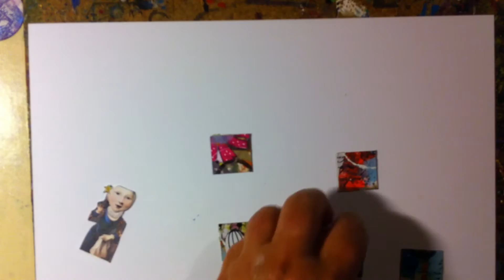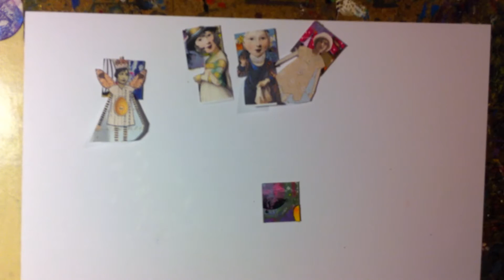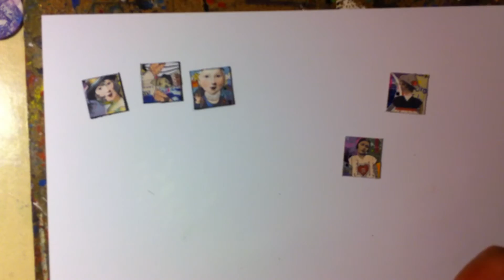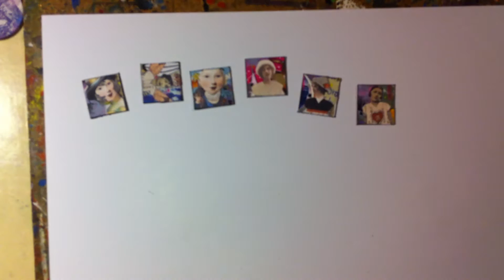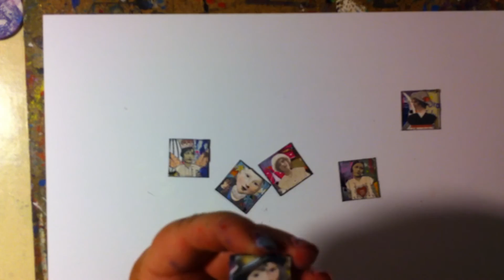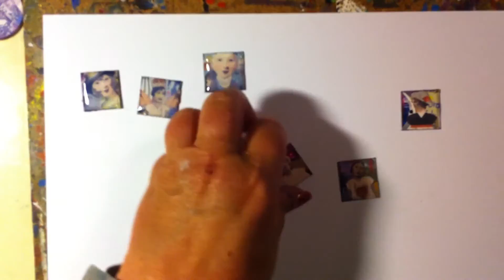19. Inchie tutorial